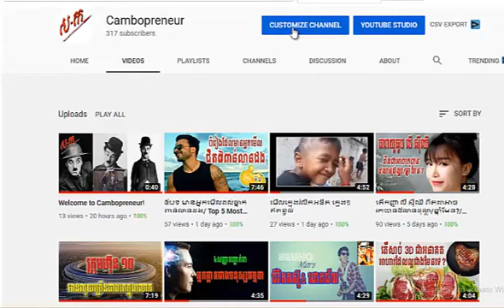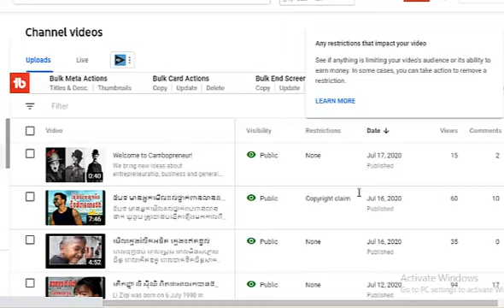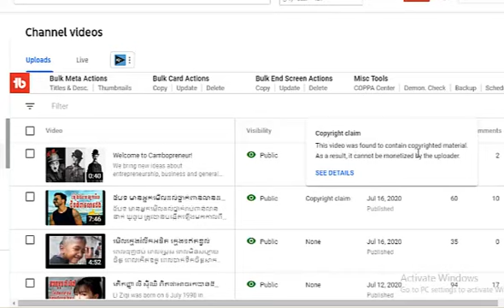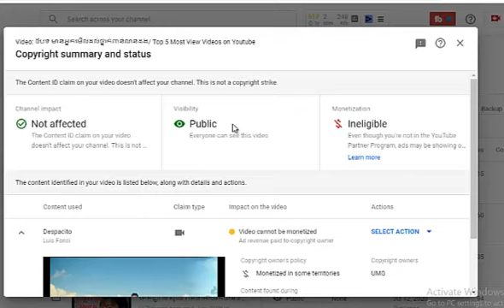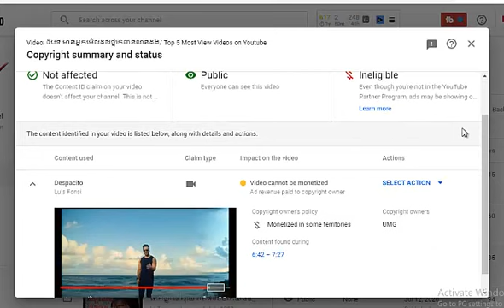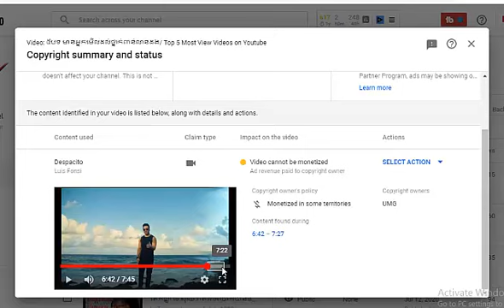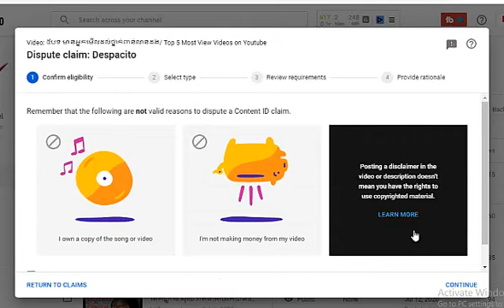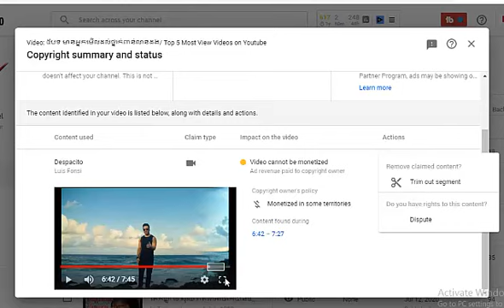ដោះស្រាយបញ្ហា Copyrighted Claims / How to fix copyright claims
Here is How to Remove Copyright Claims From
Your Youtube Videos and get them re-monetized.
Copyright claims can be a nuisance, especially if
you got them by mistake or through no control of
your own. In this video, we show you hoe to manage
copyrights claims, how to remove copyright claims,
how to fix copyright claims, and how to re-monetized
your content after a copyright claims.
Copyright,copyright claim, copyrighted claim
copyright strike, copyright issue, copyright problem
copyright fix, remove copyright strike,remove copyright claim,how
to remove copyright claim,remove copyright,how to remove copyright
strike from youtube video,youtube privacy,copyright privacy policy,
what is the copyright claim,how to remove copyright claims on youtube,copyright strike on youtube,how to remove copyright strike,
how to remove copyright strike on youtube,how to remove a copyright
strike from your youtube account,remove copyright claim from your
 youtube, How to, how to solve copyright, how to solve copyright claim,
how to solve copyright strike,

ដោះស្រាយវីដេអូជាប់ copyright,
ដោះស្រាយវីដេអូជាប់ copyright claim,
ដោះស្រាយវីដេអូជាប់ copyright strike,
ដំណោះស្រាយវីដេអូជាប់ copyright,
ដំណោះស្រាយវីដេអូជាប់ copyright claim,
ដំណោះស្រាយវីដេអូជាប់ copyright strike,
របៀបដោយស្រាយវីដេអូជាប់ copyright claim,
ដំណោះស្រាយវីដេអូជាប់ copyright claims,
ហេតុអ្វីវីដេអូជាប់ copyright claim,
ដោះស្រាយបញ្ហាជាប់ copyright claim,
ដោះស្រាយវីដេអូជាប់ copyright claim ងាយៗ,